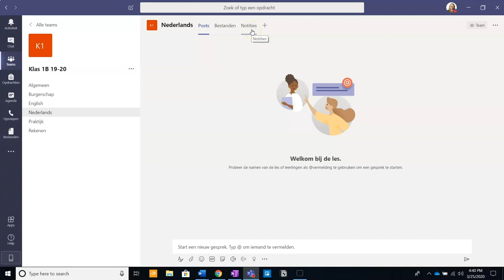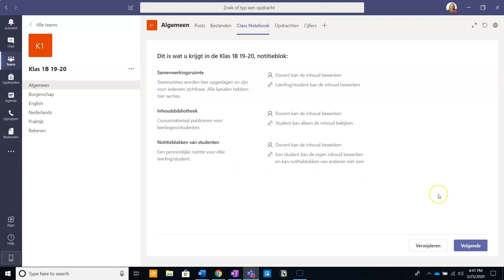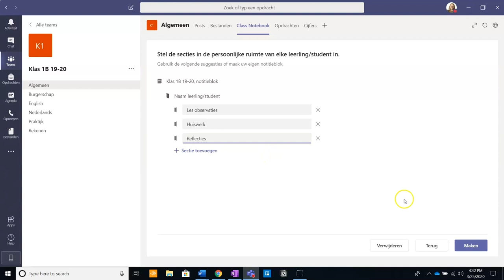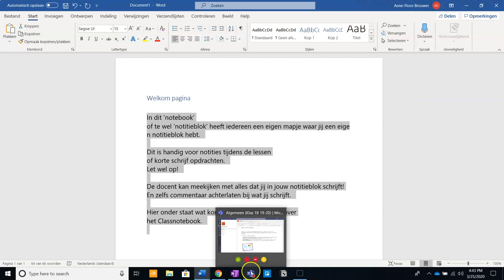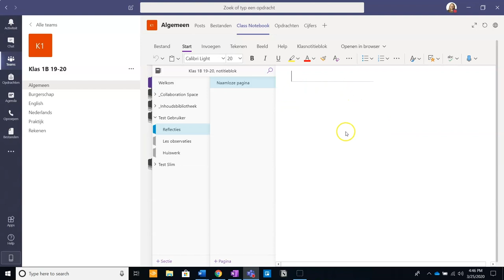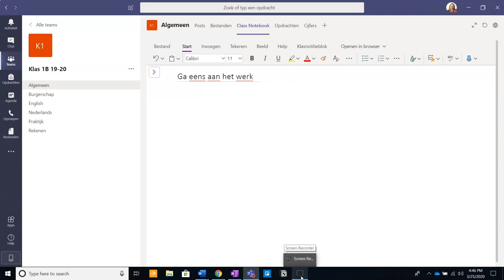Microsoft tutorials 💡 | OneNote | Class Notebook aanmaken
🎥 Na het kijken van deze video weet je:
• hoe je een Class Notebook toevoegt en bewerkt in een algemeen kanaal in Teams;
• waarvoor je een Class Notebook kunt gebruiken;
• hoe je tabbladen toevoegt en aanpast in je Class Notebook;
• hoe je van de beginpagina naar de tabbladen navigeert;
• hoe je als docent in de notities van studenten kijkt.

Class Notebook biedt een manier om te zien waar studenten aan werken en ze daarbij direct te ondersteunen of feedback te geven.

► 0:00​ | Introductie
► 0:10​ | Onenote class book instellen
► 1:03 | Samenwerkingsruimte
► 1:18 | Inhoudsbibliotheek
► 1:28 | Notitieblokken van studenten
► 1:53 | Tabbladen instellen
► 3:07 | Welkom pagina instellen
► 3:47 | Navigeren